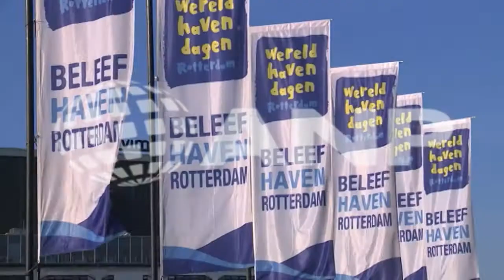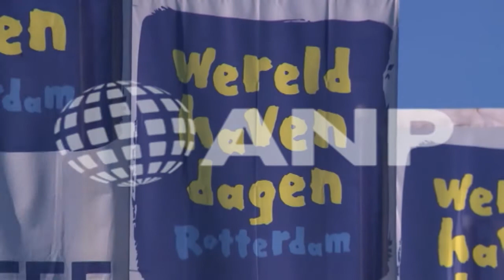Schip met poten te zien op Wereldhavendagen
ROTTERDAM - In de Rotterdamse haven is woensdag een schip met poten aangemeerd voor het jaarlijkse evenement Wereldhavendagen. Het offshore-installatieschip Aeolus van de Nederlandse maritiem concern Van Oord is te bezichtigen tijdens het nautische evenement op 2, 3 en 4 september.